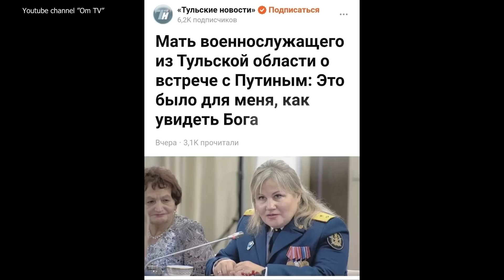Единственной целью "СВО" теперь является не загреметь в Гаагу!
Путин скрыл план вторжения от части верхушки армии, которой не доверяет, и от этого все пошло наперекосяк.